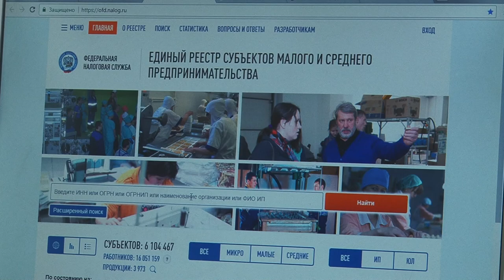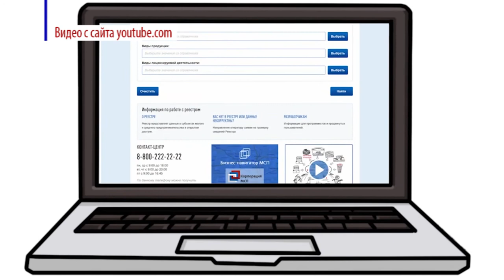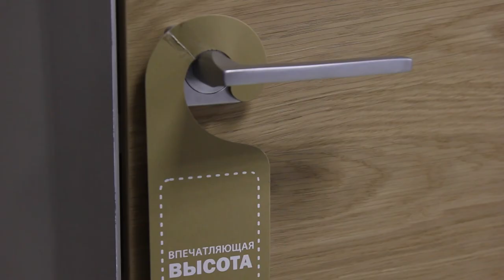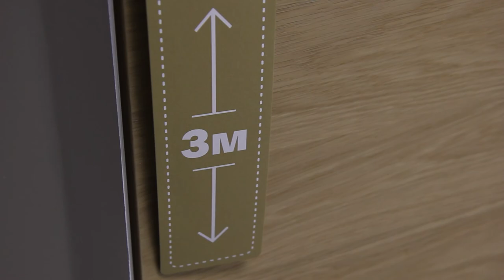НДС выпуск №13